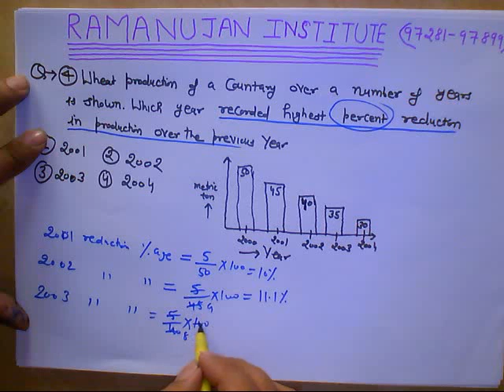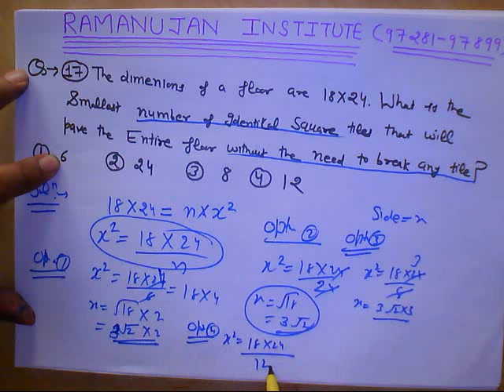Dec 2016 part A questions solved by prof. Ram (Ramanujan institute)